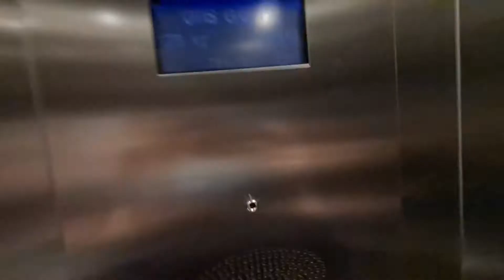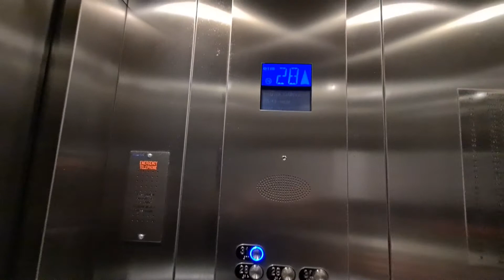Lift at the Pioneer point North tower part 1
To part because my phone cut off by accident on the top floor